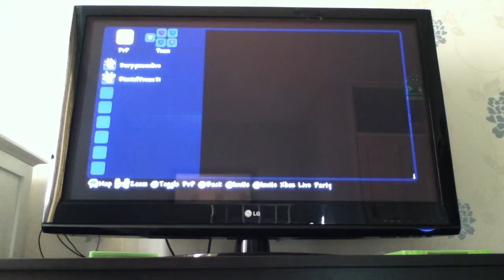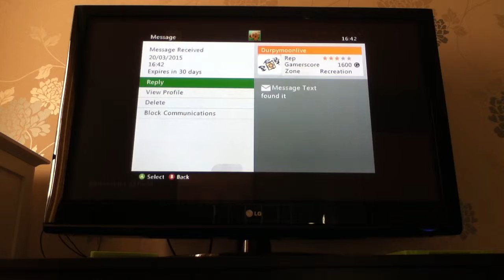Terreria water bolt ep 2